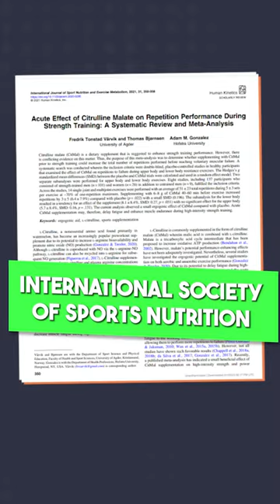The effects of caffeine on exercise performance